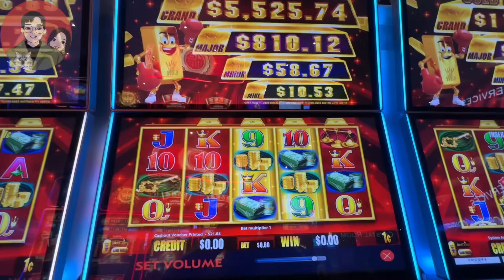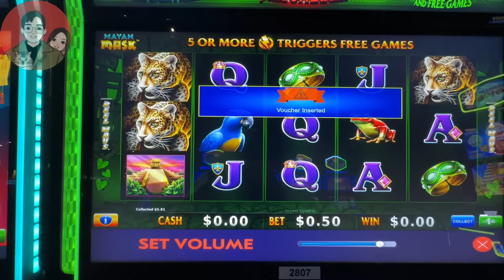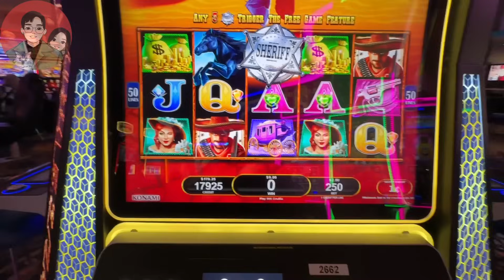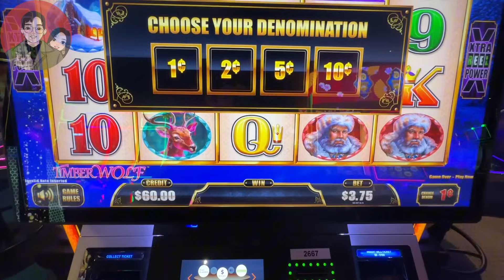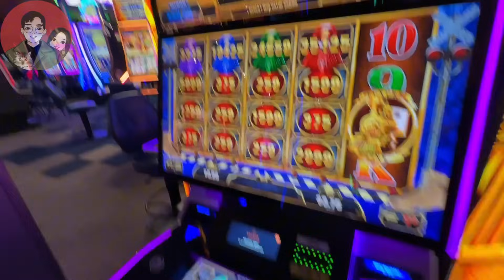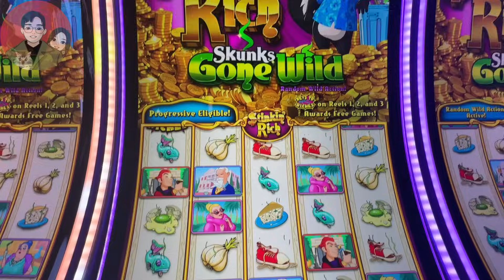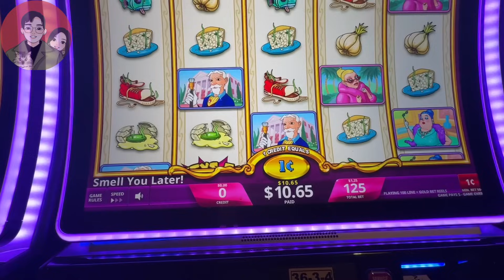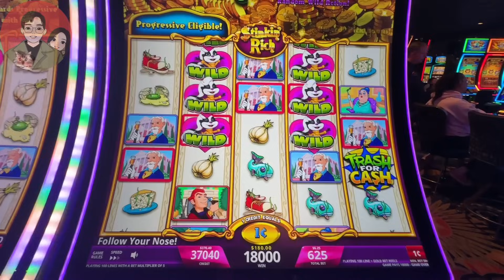【老虎机巡场日志】第三十一期 短线中奖是否下机？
本频道致力于老虎机的研究与游戏分享。

大冤种通过老虎机实战经验总结出了一套老虎机实战策略。
老虎机20+20策略和50转浮动策略创始人

大冤种的忠告：

对于大冤种而言，每次玩老虎机都是一次奇妙之旅，我享受那种涨跌起伏的心跳加速。我把它看作是一种娱乐，就像是去音乐会或是去看电影。

什么事情都讲究一个度，如果过度消费，就算是买彩票也会导致破产。如果你想靠老虎机发家致富，那么你会失望。但是，如果你享受和老虎机之间，人机博弈的过程。那么，通过科学的资金管理和严格的自律，你有机会在体验娱乐的同时，获得生命中额外的惊喜。

不要把生活费和博彩的资金混为一谈。只冒险你能够负担得起的金额。如果你赢了，那么久果断离开。能带出赌场的钱，才是盈利。

放下心中的执念和贪欲，做决定之前问问自己是否能承担后果。

加油吧！